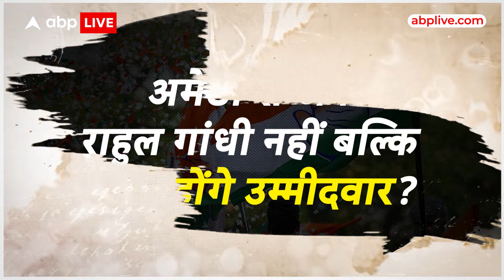Elections Breaking: Amethi में Rahul Gandhi नहीं Robert Vadra लड़ेंगे चुनाव, जल्द हो सकता है फैसला!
News: उत्तर प्रदेश की दो हाई प्रोफाइल सीटों रायबरेली और अमेठी पर सस्पेंस बरकरार है. सूत्रों के हवाले से खबर है कि प्रियंका गांधी लोकसभा चुनाव नहीं लड़ेंगी. वो केवल चुनाव प्रचार ही करेंगी